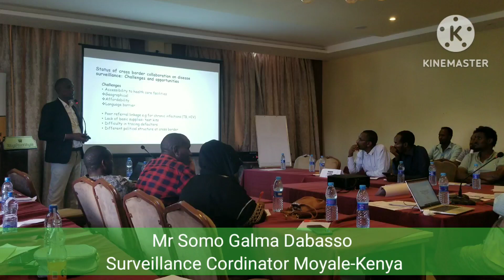Somo Galma Dabasso Surveillance Cordinator Moyale-Kenya